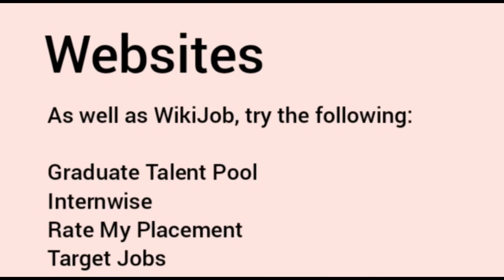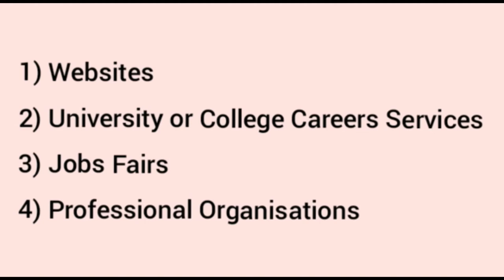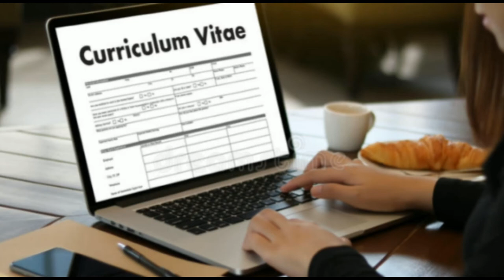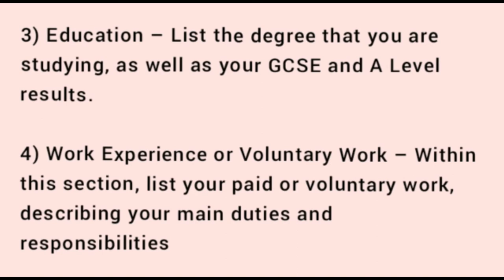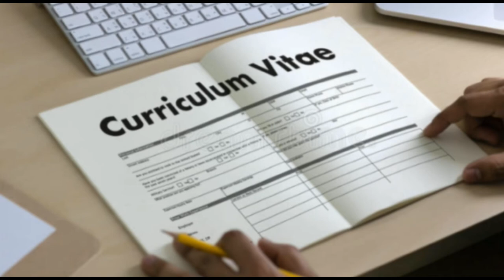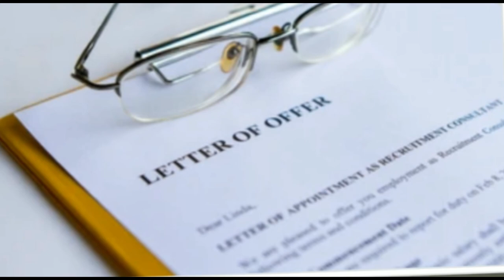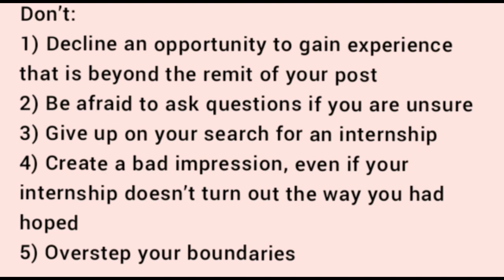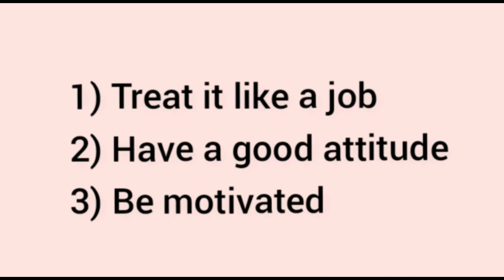Why and where to find Internship? || Importance & Relevance of Internship | Advantages of Internship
internship
the internship
amazon internship
tesla internship
data science internship
software engineer internship
microsoft internship
google internship
facebook internship
how to write a cover letter for an internship
internship definition
nasa internship
cover letter for internship
spotify internship
spacex internship
data analyst internship
internship cover letter
goldman sachs internship
the internship cast
what is an internship
netflix internship
deloitte internship
externship vs internship
disney internship
boeing internship
internship meaning
java internship
internship resume
internship interview questions
internship movie
apple internship
internship jobs
cia internship
salesforce internship
intel internship
capital one internship
northwestern mutual internship
kpmg internship
machine learning internship
fbi internship
fbi honors internship
bank of america internship
internship near me
nvidia internship
google step internship
summer internship
twitter internship
northrop grumman internship
software developer internship
linkedin internship